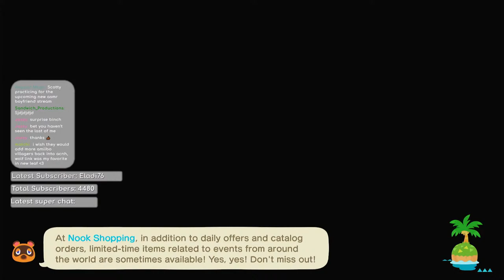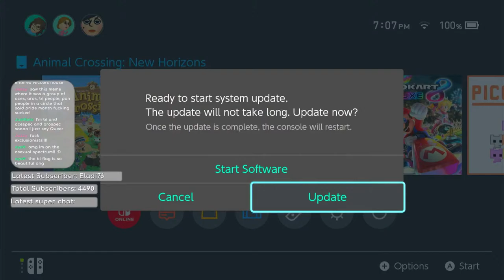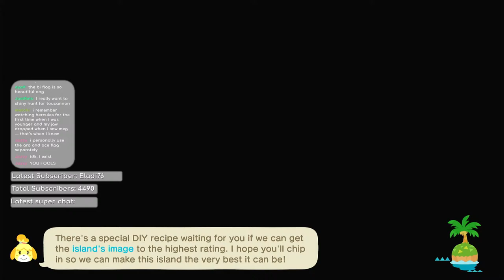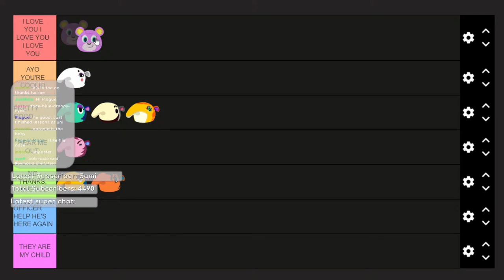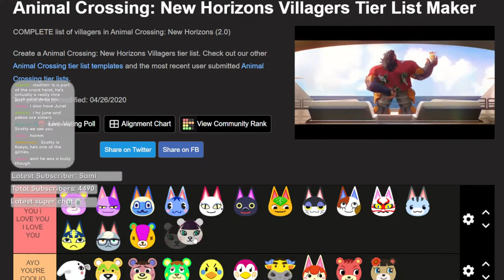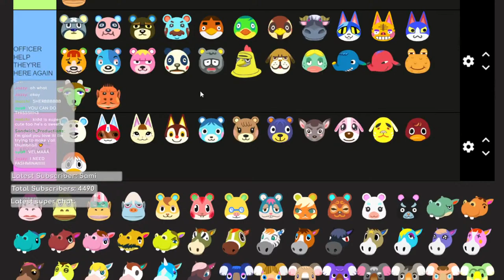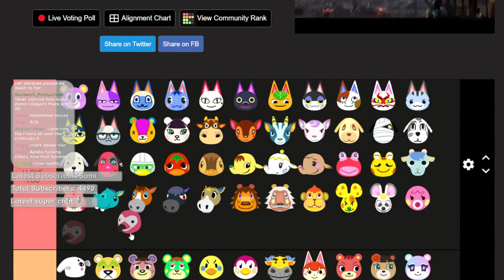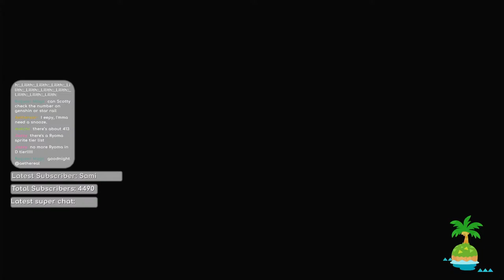N&S Play Animal Crossing New Horizons!!! ISLAND TOUR + VILLAGER TIER LIST! (genshin cat event too?)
Memberships are now live; become a Fellow Traveler today!

Windows - New single by Nicole & Scotty available now!